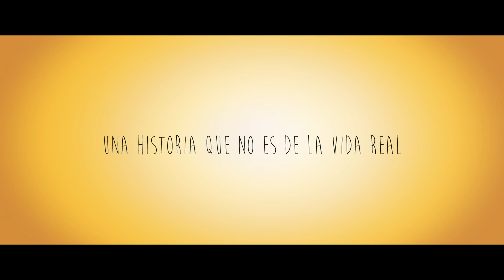Margarita: ese dulce caos - TRÁILER OFICIAL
Tráiler oficial de la película "Margarita: ese dulce caos"